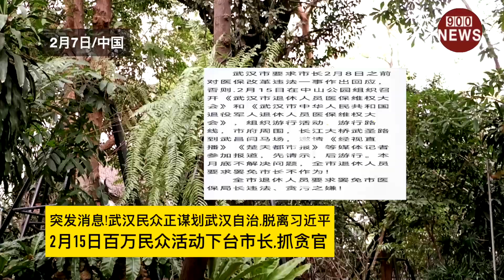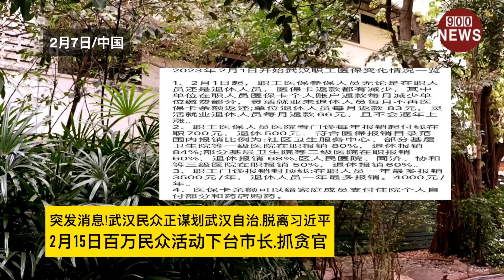突发消息!武汉民众正谋划武汉自治,脱离习近平:2月15日百万民众活动下台市长,抓贪官